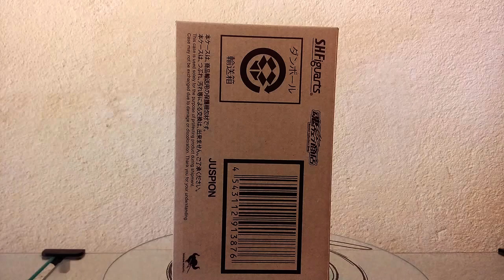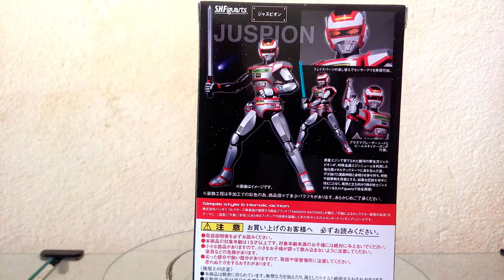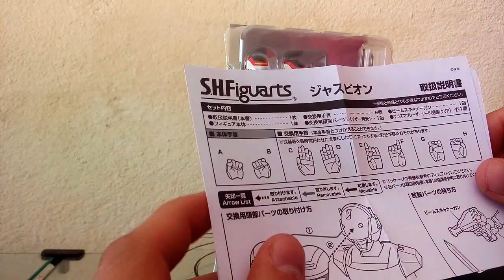Unboxing Jaspion Colecionaveis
Este é um canal de tutoriais e dicas sobre: games, jogos, tecnologias e informática.
Quem quiser mandar qualquer tipo de doação como videogames velhos ou quebrados, jogos, controles e assessórios, fiquem a vontade, farei um vídeo agradecendo
E galera Por favor não deixe de se inscrever para dar aquela força...